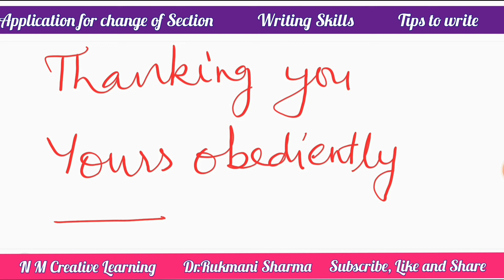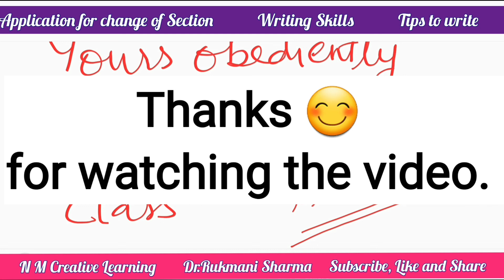Application for change of Section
sentences of daily use hindi to english

Hi,
I am Dr. Rukmani Sharma. I just want to make children learn  in an effortless manner. I have long teaching experience which I want to utilise for educating  my young friends. After retirement , these are the children who shower a lot of happiness in life , So my videos are a return gift to all my young friends.

link for mobile holder-

My mobile

My laptop

My USB

My tripod

My camera

Picture book for words in Hindi -English ( for Kids' learning)